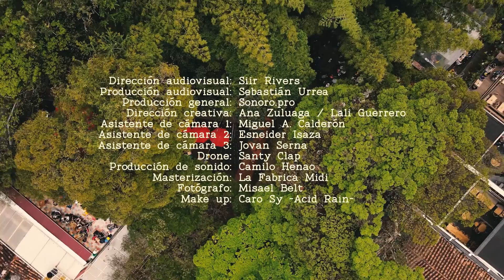Federico Goes - Azarosa (Destino Sonoro)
Azarosa es una de las canciones del set grabado con Destino Sonoro!!

Agradecimientos:
Sonoro.pro
Dirección audiovisual: Chris Dlr
Producción audiovisual: Sebastián Urrea
Fotógrafo: Misael Belt
Make up: Caro Sy
Prod. general - dir. creativa: Ana Zuluaga - Lali Guerrero
Drone: Santy Clap
Producción de sonido: Camilo Henao
Cámara: Esneider Isaza
Cámara: Jovan Serna
Cámara: Miguel A. Calderón
Masterización: La Fábrica Midi

Este video fue grabado en El Social, una “tienda de barrio” emblemática en la historia de Medellín, ubicada en la Calle Provenza que ha sobrevivido al paso del tiempo con una historia de más de 50 años.